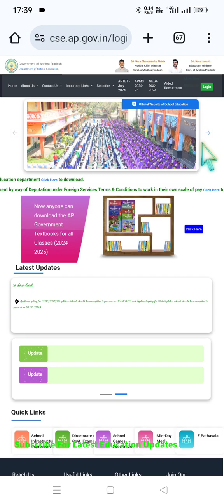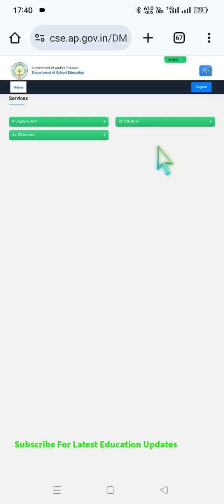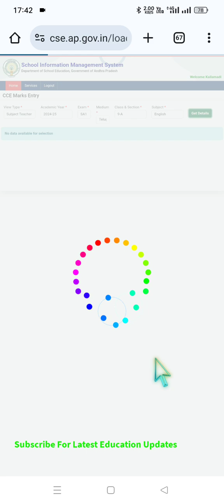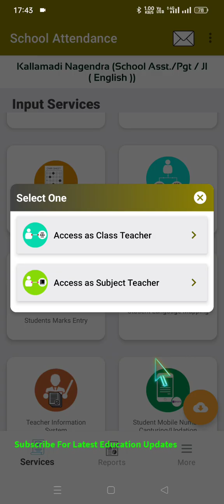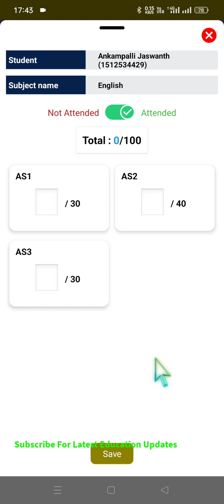How to submit SA-Term1 marks for all students at a time in CSE site? or FR app Time saving options